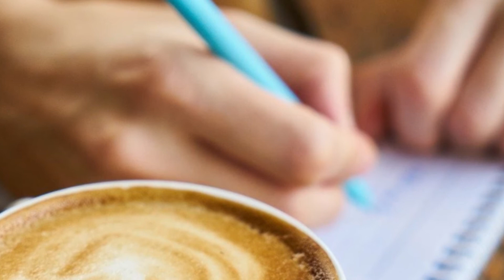How to Come Up With Great Story Ideas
Here is how creative minds come up with story ideas in fiction or non-fiction. Famous authors are able to tap into a lifetime of experiences, and so can any writer who takes the time to look around.

Buy "The Making of a Story: A Norton Guide to Creative Writing" at Amazon

Buy the classic Stephen King "On Writing: A Memoir of the Craft" at Amazon